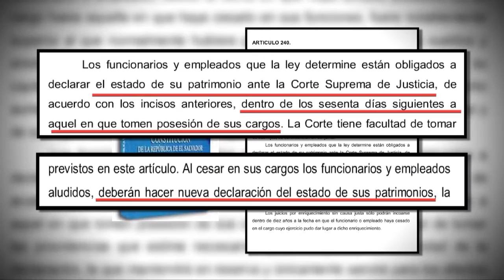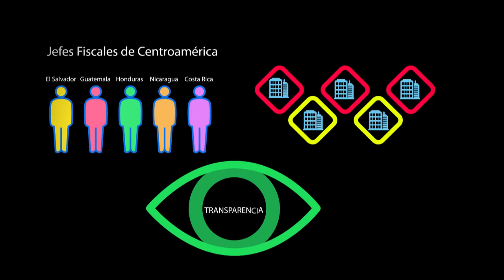Alianza entre instituciones para combatir la corrupción